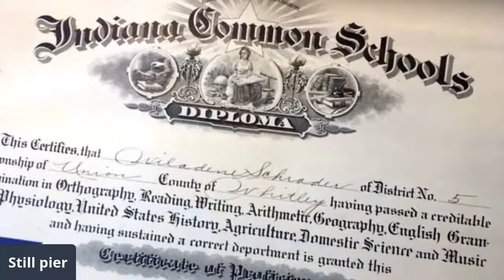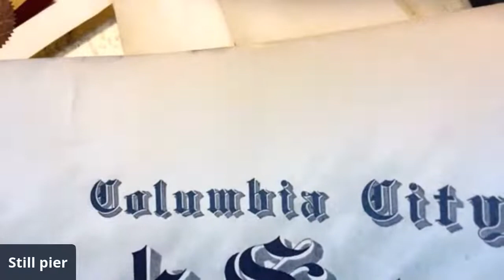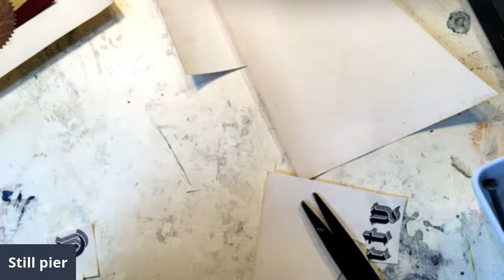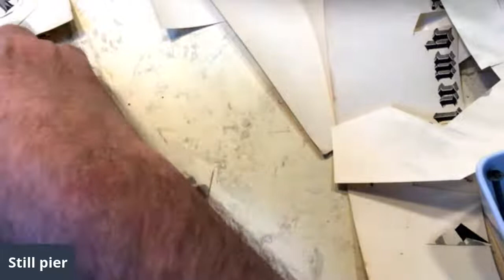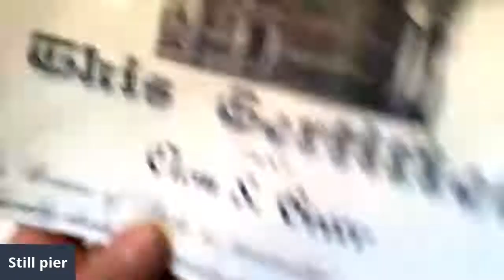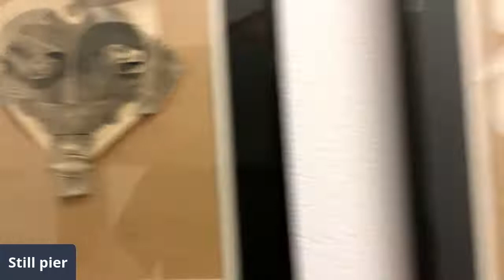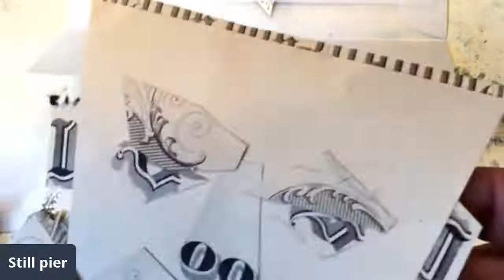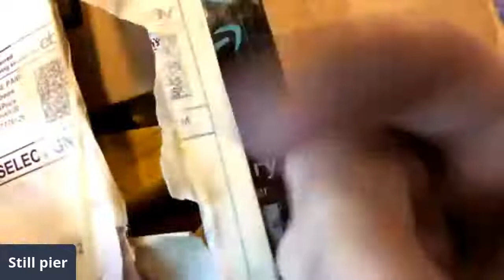Back at the drawing table